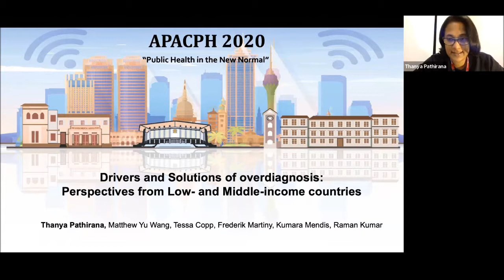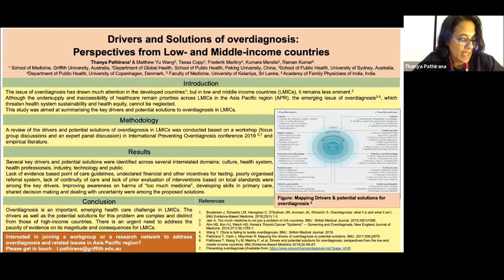APACPH Conference - Oral Presentation - HED9/153